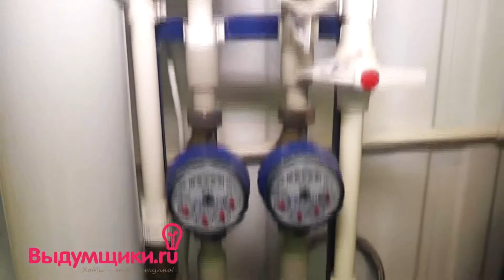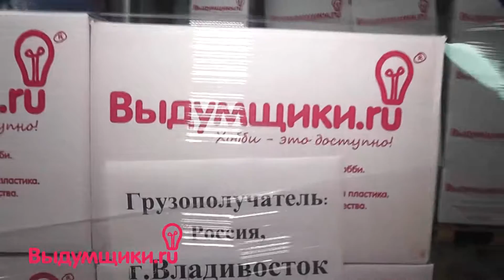Как делают мыльную основу | Выдумщики.ру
Вам всегда было интересно, как делают основу для мыла, сделанного своими руками?
Мы приоткроем завесу тайны)
В ролике кратко показана работа одного из цехов по производству мыльной основы.
В разных цехах производят разные виды мыльных основ. В одном - прозрачную Activ SLS Free и белую мыльную основу Activ SLS Free-W. В другом, мыльные основы с активными добавками. В третьем - жидкие мыльные основы, основы для шампуня, кондиционера и пр. В четвертом и пятом цехе - скрабы, мягкие виды мыльных основ, основы для крема и др.
Далее, готовая мыльная основа поступает на склад упаковки и подготовки к транспортировке. Там она штабелируется и перемещается на склад готовой продукции, откуда она поедет по всей России (от Калининграда, до Анадыря) и странам СНГ.

Выдумщики.ру
Магазин товаров для хобби и рукоделия
Горячая линия
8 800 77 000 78 - звонок по России бесплатный.